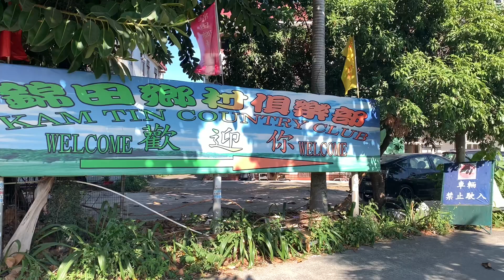Bubbles- Kantim Country Club